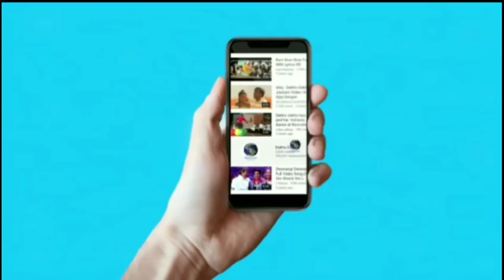Akshay Kumar reaction on Kabir Singh, Kabir Singh negative review, Shahid Kapoor Kiara Advani